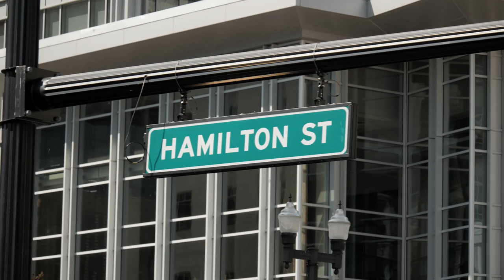Vault 634 | Your Event. Your Story.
Vault 634 is a timeless venue that exemplifies a refined event experience with exceptional modern amenities and luxurious gilded-age charm.